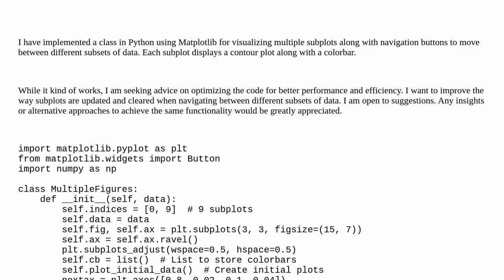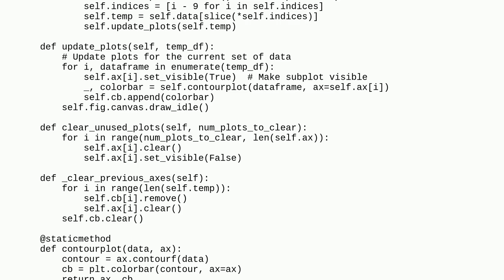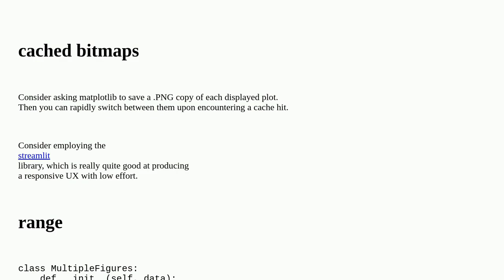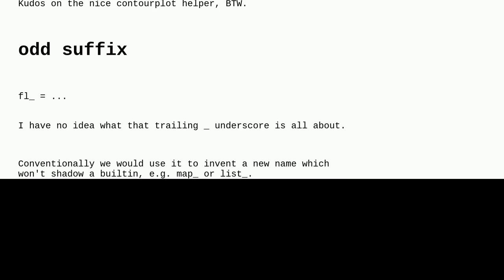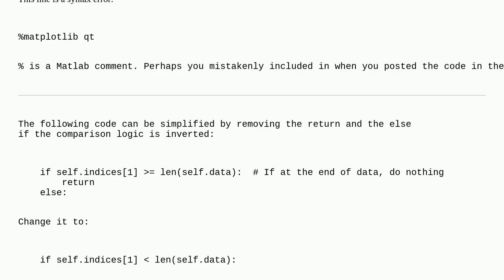Codereview: Optimizing Multiple Subplot Visualization and Navigation in Matplotlib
Optimizing Multiple Subplot Visualization and Navigation in Matplotlib

A special thanks goes out to the community

  object-oriented data-visualization python matplotlib